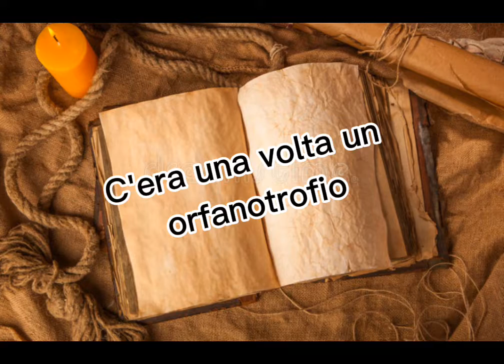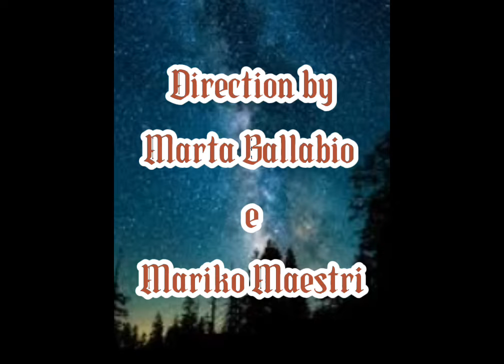GLIINADOTTABILI; Maestri, Ballabio; 2F Don Milani; Seregno